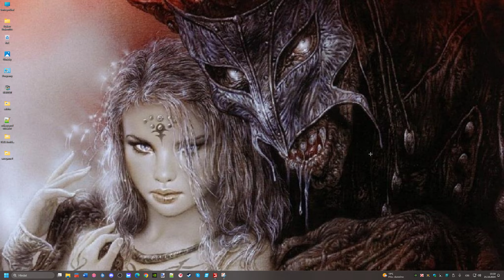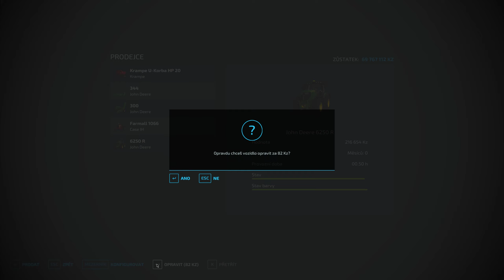Farming Simulator 22 Šiško braní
Odkazy na ANRO, Farren, Farma Čejč, Ludmilla Tábor, Murfas Charon, Prcek, Savalien, WeMod a Žabák.